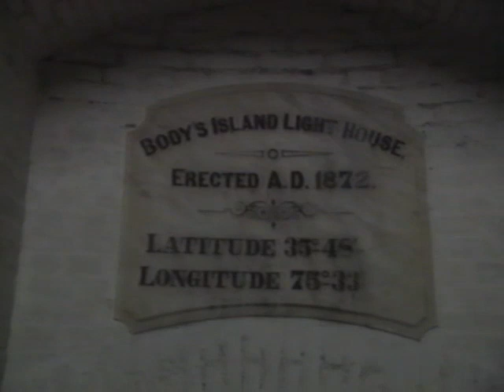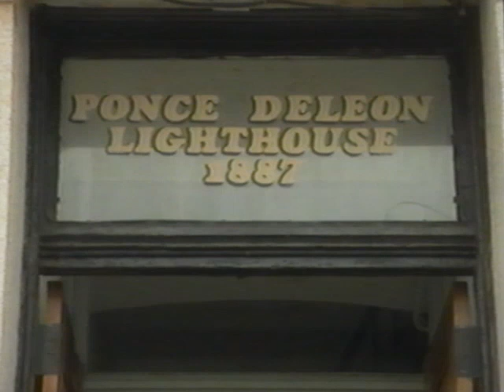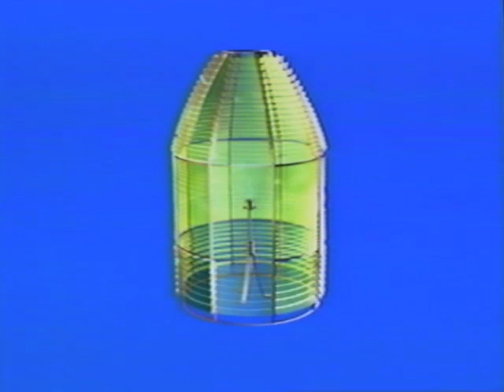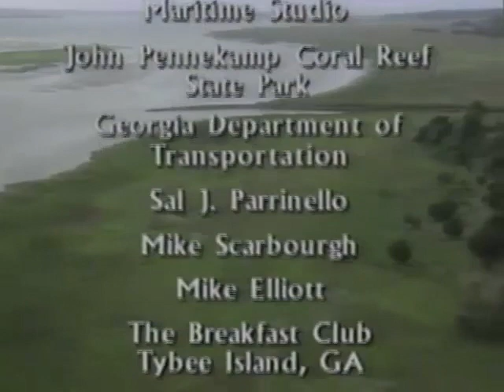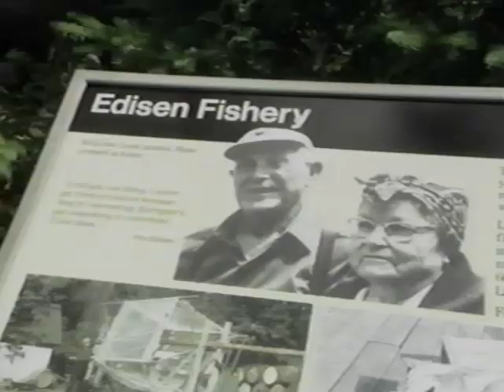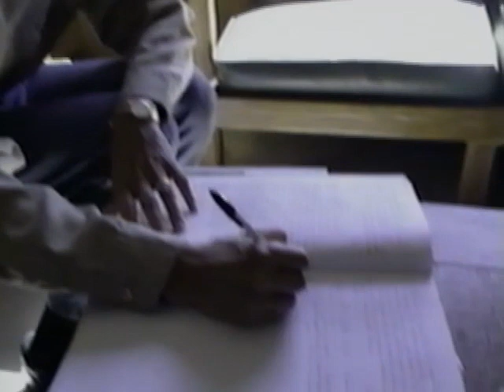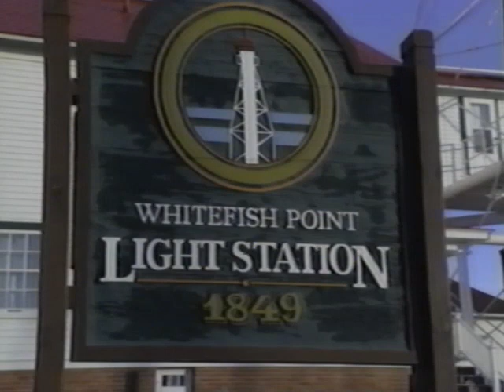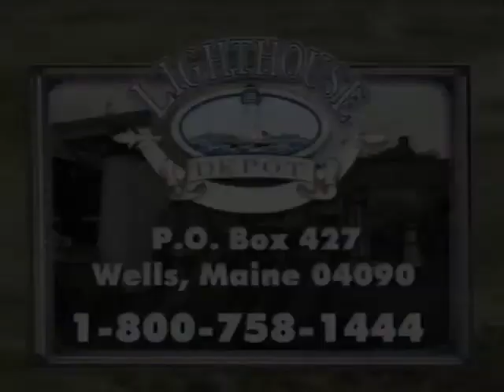Legendary Lighthouses: Western Great Lakes and South Atlantic (PBS, 1998)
"Legendary Lighthouses: Western Great Lakes and South Atlantic"
PBS (1998)
VHS recorded by YESTERTAPES

VHS Description:
The Western Great Lakes of Lake Superior and Lake Michigan include hundreds of lighthouses. This program includes the lighthouses of the wild and remote Isle Royal National Park and the lighthouses of the slightly more accessible Apostle Islands National Park.

South Atlantic lighthouses were often built to warn mariners away from the dangerous shoreline that stretches from the Outer Banks of North Carolina to the Lands End of Key West. These lighthouses stand as centerpieces of a varied and dynamic region, rich with character, cultures and history.

LEGENDARY LIGHTHOUSES is a series about lighthouses and the remarkably beautiful places where they are located. it offers the viewer an opportunity to rediscover the romance and the history of these fabled structures, up close and personal.